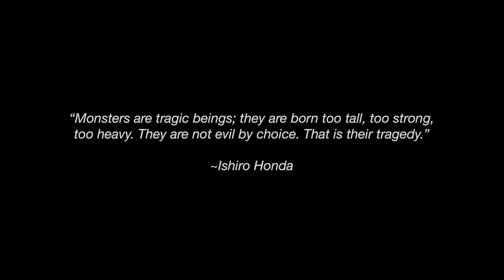Godzilla Tribute [Clair de Lune]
In honor of our favorite giant lizard. A symbol to many, an inspiration to some. This is for you big guy.

~Jordan